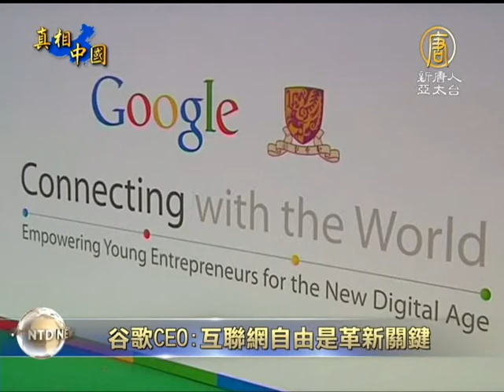【互联网革新_中国热点新闻】谷歌CEO：中国需开放网络自由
【互联网革新_中国热点新闻】谷歌CEO：中国需开放网络自由 (ChinaBreakingNewsCN) 谷歌首席执行官埃里克‧施密特周一(4号)在香港呼吁中国开放网络和言论自由，他强调，网络自由是革新的关键。【新唐人亚太台2013年11月5日讯】

在与青年创业家对谈中，施密特(Eric Schmidt)提到，一个好的政府想要解决失业问题，鼓励创新，自由开放的互联网是革新的关键。

谷歌首席执行官 埃里克‧施密特：「作为谷歌我们声辩，如果要（创新），就必须要有自由和开放的网络。香港享有这个条件，但是大陆还没有，我们感受很强烈。所以我们将对此讨论，但事实上，政府政策真的很关键。」

在2010年，因为抵制中共政府的内容审查，谷歌关闭了中国版的搜寻服务，撤出中国。施密特在近期接受《信报》专访时说，谷歌对此并不感到后悔。他直言，谷歌强烈地希望，中国可以开放网络及表达政治意见的自由。

施密特今年初还走访北韩、缅甸等亚洲比较封闭的地区，推动该地区使用网络。